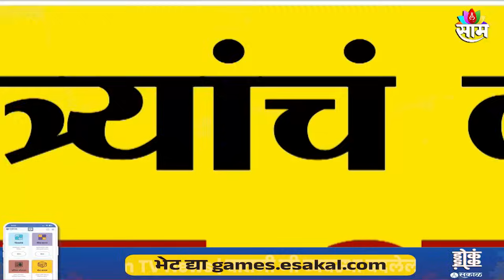Special Report : Government Employee Retirement Age: सरकारी कर्मचाऱ्यांच्या निवृत्तीचं वय 60?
SRK